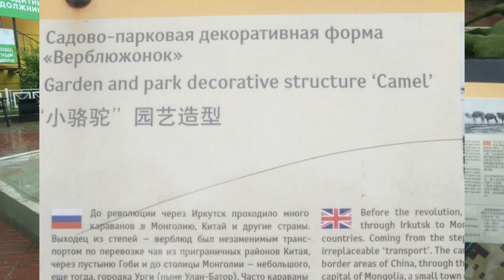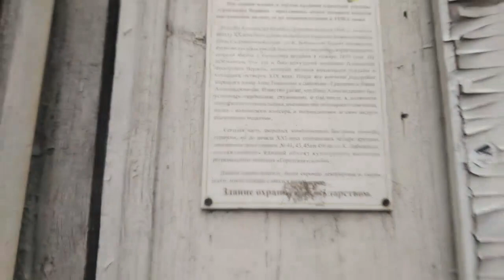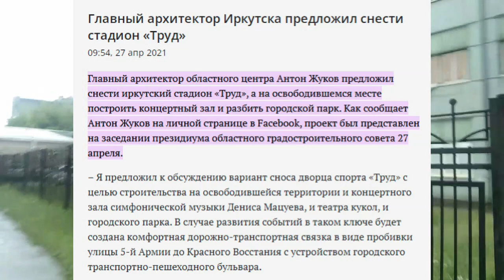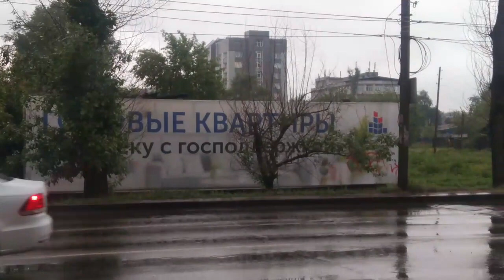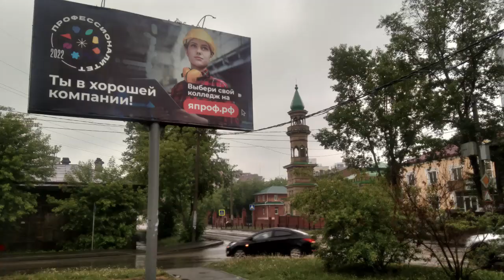ПРОгулки художника по Иркутску. На Саломатовской: Зелёный верблюд. Заявление прокурору. Изо-слайдшоу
ПРОгулки художника по старому Иркутску.

Утро, 10. июня 2022 г.

... Зелёный верблюд, пострадавший от землетрясения... Иркутск- потрясающий город!

... Заявление в прокуратуру о Конституционном преступлении, обращение в МЧС и полицию:
— Этот дом скоро сгорит! Этот памятник культуры и архитектуры скоро будет уничтожен.

... Искусство - это создание художественного образа.
Архитектура - искусство?

... Какой художественный образ Иркутска нам предлагает главный архитектор города?

... Какой город хотят видеть люди и туристы, приезжая в Иркутск? Москву или пародию на Нью-Йорк?

... Новопришедший главный архитектор Иркутска сделал своё первое концептуальное предложение - снести стадион в центре города!

... Зеркальные фасады и фасадники. Надо ли закрашивать деревянные узоры и архитектурные проблемы?

21:00 ... Иркутский позитив. Где он? - Ищем в графике "Улица Саломатовская" (Карла Либкнехта) из серии "Иркутские зарисовки 1978-20?? г."